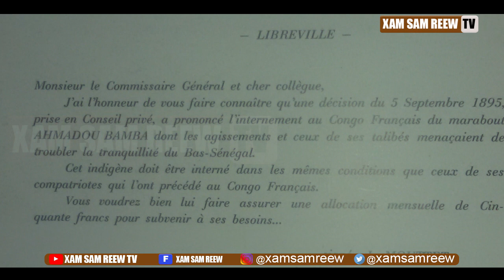La fin tragique du Gouverneur Mouette (Ki Yoobou Woon Serigne Touba Gabon)Avec Mbaye Gueye Syll Ep 2